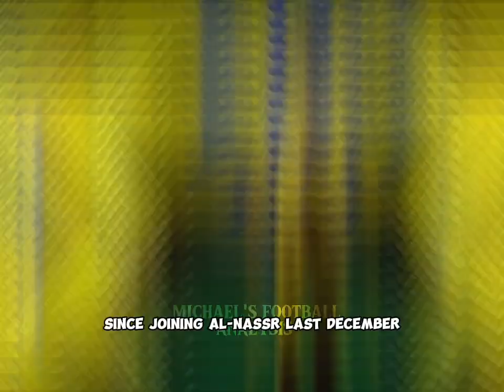Cristiano Ronaldo sets "Ambitious Target" for 2024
Next year I will try to do it again!’ - Cristiano Ronaldo sets himself ambitious target after Al-Nassr captain finishes 2023 as world football’s top scorer on 54 goals

Did you know, that Cristiano Ronaldo, was crowned 2023's top goalscorer? and guess what he has set, as his ambitious target in 2024.

In 2023, Ronaldo scored 54 goals in total, for both club Al-Nassr and country, Portugal.

 Ronaldo's goal scoring mint, took him clear of Bayern Munich and England's Harry Kane, as well as PSG and France's Kylian Mbappe (both having scored 52 goals).

In an interview with Saudi outlet SSC Sports, Ronaldo said: "I'm very happy, it was a good year for me as an individual and as a collective. I scored so many goals, I helped the team a lot at Al-Nassr and for the national team. I feel good, I feel happy and next year, I will try to do it again."

Ronaldo has scored goals wherever he has played and has continued in the same fashion, since joining Al-Nassr last December. Despite being axed by Erik ten Hag at Manchester United, the 38 year old's goalscoring instincts, have not deserted him and he has continued to rack up goal after goal in Saudi Arabia, as well as for the Portugal national team.

Now in 2024, Ronaldo will be hoping to propel his side to their first title in the tournament and add yet another trophy with lots and lots of goals, to his vast collection. Do you think he will be able to accomplish his target?